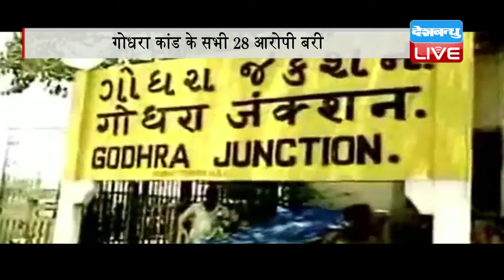DB LIVE | 03 FEB 2017 | Post-Godhra Riots Case: 28 Accused Acquitted by Kalol Court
गोधरा कांड के 28 आरोपियों को आज गांधीनगर न्यायालय ने बरी कर दिया है। इन लोगों को सबूतों के अभाव में बरी किया गया है। आरोपियों पर हिंसा भड़काने और सार्वजनिक संपत्तियों को नुकसान पहुंचाने का आरोप था। जिन लोगों को अदालत ने बरी किया है उसमें कलोल नागरिक सहकारी बैंक के अध्यक्ष गोविंद पटेल भी शामिल हैं। सभी आरोपी पहले ही लंबे समय से जमानत पर हैं। गोधरा रेलवे स्टेशन पर साबरमती एक्सप्रेस ट्रेन में आग लगाए जाने की घटना के एक दिन बाद 28 फरवरी 2002 को गांधीनगर जिले के कलोल तालुका के पलियाड गांव में आगजनी, दंगा और अल्पसंख्यक समुदाय की संपत्ति को क्षति पहुंचाने का इन 28 लोगों पर आरोप था। संपत्ति को क्षति पहुंचाने के अलावा उस गांव के तकरीबन 250 लोगों की उग्र भीड़ पर हमले के दौरान पलियाड में एक दरगाह के कुछ हिस्से को भी क्षति पहुंचाने का आरोप था। उस उग्र भीड़ में पुलिस की प्राथमिकी में नामजद 28 आरोपी भी शामिल थे। गत 31 जनवरी को फैसला सुनाते हुए कलोल के अतिरिक्त जिला न्यायाधीश बी डी पटेल ने गौर किया कि आरोपियों के खिलाफ पर्याप्त सबूत उपलब्ध नहीं है क्योंकि सभी प्रत्यक्षदर्शी यह कहते हुए मुकर गए कि वे आरोपी की पहचान करने में सक्षम नहीं हैं। इसके अलावा, इन प्रत्यक्षदर्शियों ने अदालत से कहा कि उन्हें किसी से भी फिलहाल कोई शिकायत नहीं है क्योंकि उनका आरोपियों से पहले ही समझौता हो चुका है। पहले दलील के दौरान बचाव पक्ष के वकील भावेश रावल ने अदालत को सूचित किया कि सौहार्द स्थापित करने के लिए समझौते के फार्मूला के तहत अल्पसंख्यक समुदाय को हुई क्षति के लिए आरोपियों ने पहले ही भुगतान कर दिया है। आपको बतां दें गोधरा रेलवे स्टेशन पर 27 फरवरी 2002 को साबरमती एक्सप्रेस ट्रेन के एस-6 डिब्बे को जलाए जाने की घटना में 58 लोगों की मौत हो गई थी। इस घटना के बाद गुजरात में बड़े पैमाने पर दंगे हुए थे जिसमें तकरीबन 1000 लोगों की मौत हुई थी। मरने वालों में ज्यादातर अल्पसंख्यक समुदाय के थे।